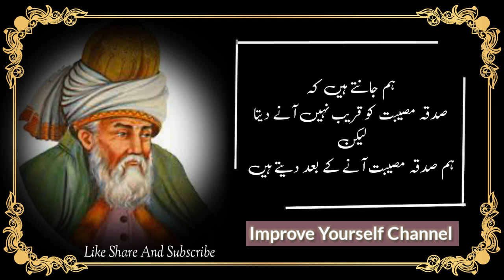Sadqa Dene Se Kya Fayeda Hota Hai | Islamic Quotes In Urdu | Mulana Rumi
. Today Topic .

In This Video Topic We Cover :-

Most Beautiful Islamic Quotes | Quotes About Life | Best Quotes Collection

Islamic Status New Quotes | Best Quotes In Urdu

Your quarries :-
best quotes
best relationship quotes
best quotes collection in urdu
best quotes collection
best quotes hindi
best quotes hazrat ali urdu
best rumi quotes collection
best urdu quotation
best motivational quotes
best deeni quotes